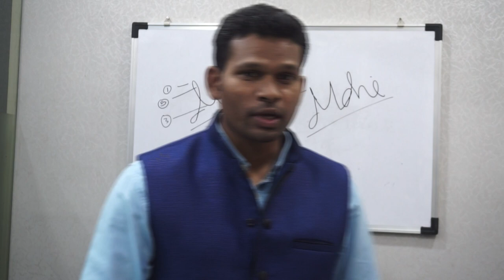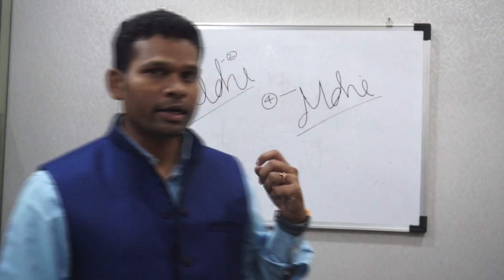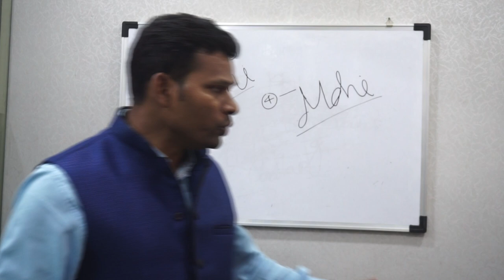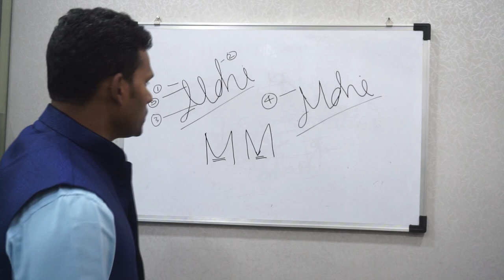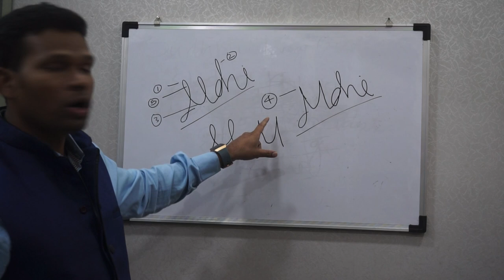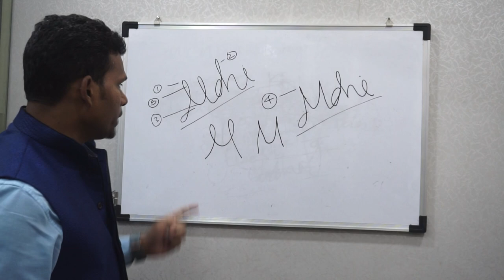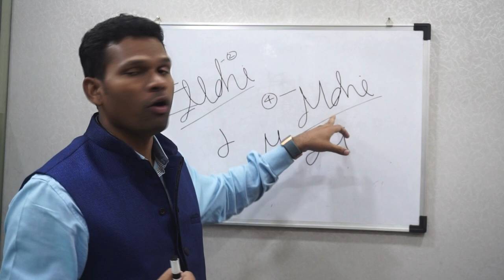5 Secrets of M S Dhoni Signature Analysis (With Subtitles)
5 Secrets of  M S Dhoni Signature Analysis (With Subtitles)

We at Sudhir Kove's Life Transformation Academy designed a special course on Signature Analysis. It is a specialize stream of handwriting analysis. Signature analysts apply this specific skill to examine a person's attribute, capabilities, behavior, & inabilities.

Mr Sudhir Kove is the self-built entrepreneur and the first one who introduces ‘Wristwatch Analysis and Therapy’ & ‘Scientific Logo Designing’ to the world. Mr. Sudhir Kove is the founder of Sudhir Kove Life Transformation Academy and recognized as ‘The Logo Guru’.

He has a simple vision of popularizing graphology and other streams such as handwriting analysis, signature analysis, drawing analysis, wristwatch therapy, astrology, numero-grapho analysis, and scientific logo designing. He has done an in-depth study of graphology and related branches. Mr Sudhir Kove is the self-built entrepreneur and the first one who introduces ‘Wristwatch Analysis and Therapy’ & ‘Scientific Logo Designing’ to the world. Mr. Sudhir Kove is the founder of Sudhir Kove Life Transformation Academy and recognized as ‘The Logo Guru’.